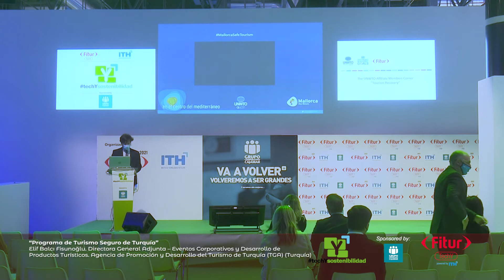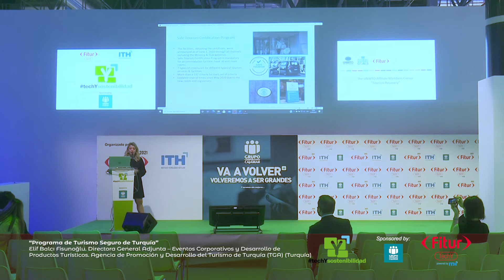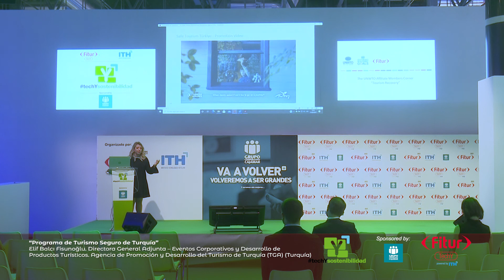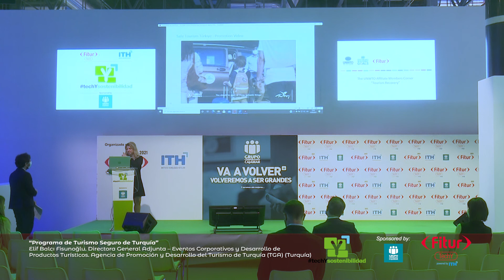“Programa de Turismo Seguro de Turquía”- FITURTECHY 2021 techYsostenibilidad Elif Balcı Fisunoğlu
“Programa de Turismo Seguro de Turquía”

Elif Balcı Fisunoğlu, Directora General Adjunta – Eventos Corporativos y Desarrollo de Productos Turísticos de la Agencia de Promoción y Desarrollo del Turismo de Turquía (TGA) (Turquía)